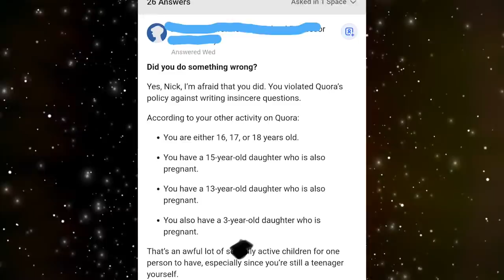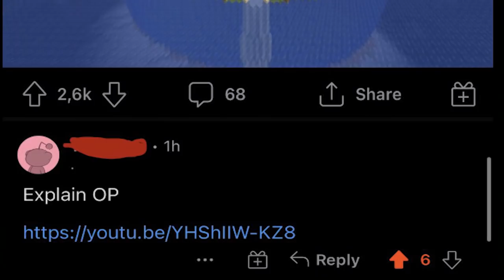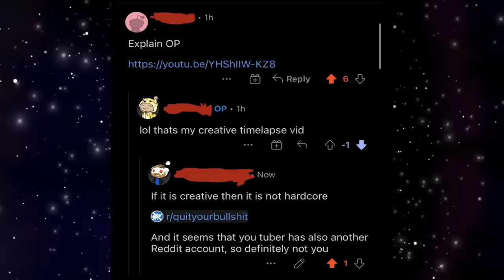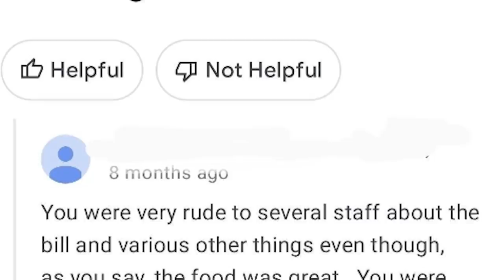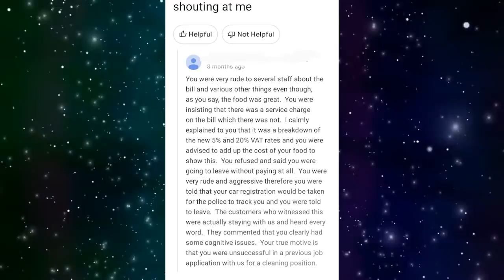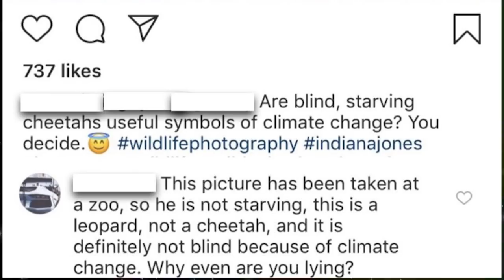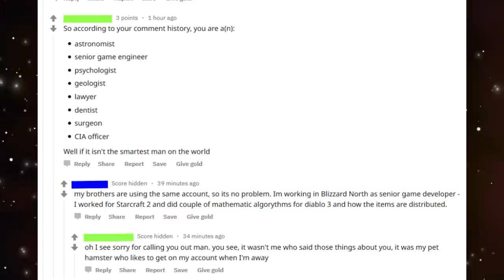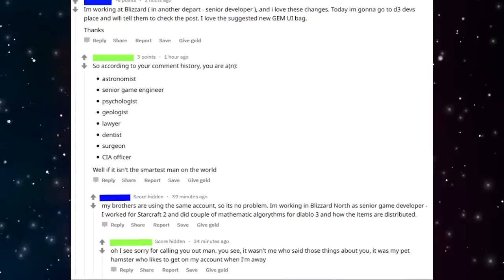r/QuitYourBS | My 3 Year Old Is Pregnant...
Today we take a look at the hot posts from the subreddit r/quityourbs where people share the times that people were obviously lying.